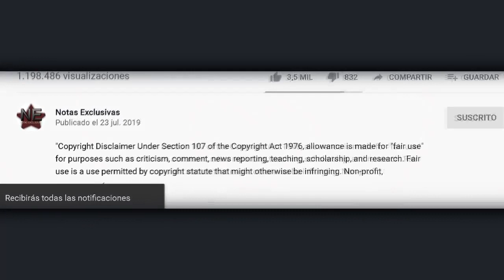Alfredo Adame reacciona al nuevo romance de su ex Mary Paz Banquells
© Image ~
© Song ~
© interprete ~